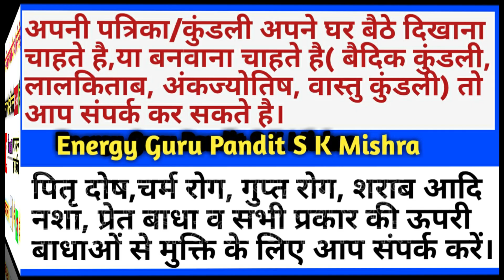इन जगहो पर मस्सा हो तो ।। प्रतिष्ठा ।। विदेश यात्रा।। बन्धन ।।अनैतिक सम्बन्धो का परिचायक होता है।।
इन जगहो पर मस्सा हो तो ।। सौभाग्य।। धन ।।सुन्दर स्त्री की प्राप्ति करने वला ।। शत्रुनाशक होता है ।।

Hamne  Is Video Meइन जगहो पर मस्सा हो तो सौभाग्य,धन ,सुन्दर स्त्री की प्राप्ति करने वला, शत्रुनाशक होता है, शरीर के इन  जगहो पर मस्से  का शुभ और अशुभ प्रभाव.Janiye Sharir par  Masse Ka Prabhav, Mahatva शरीर पर पाये जाने वाले मस्से का फल,मस्से का प्रभाव ,शरीर पर पाये जाने वाले मस्से का महत्व ,शरीर पे मस्से का महत्वsharir pe masse hone ka matlab
      Ko Explain Karne Ki Koshish Ki Hai Ummeed Hai Aapko Ye Video Pasand Aayegi

प्रेम में असफलता,बशीकरण,मनचाही शादी,डिप्रेशन व किसी भी प्रकार की

स्त्री के सिने पे तिल।छाती पर तिल।क्या है प्रभाव।mole of chest meaning. dahini/bayen chati pe til.

किसी भी स्त्री पुरुष के कानो पे तिल होना क्या कहता है । kaan pe til hone ka matlab. कान पे तिल ।

स्त्री के होठो पे तिलका मतलब । स्त्री के ऊपरीहोंठ/निचले होठ का मतलब। hotho pe til hone ka matlab .

भौंहों पे तिल का मतलब ।।स्त्री शरीर के इस भाग मे तिल होने से वह शौभाग्यशाली और सुहागिनी होती है।।

स्त्री के गाल पे तिल।। stri ke gaal pe til ।।बाए गाल पे तिल का मतलब।।दाहिने गाल पे तिल का मतलब।।

आँख मे होने वाले तिल से जाने स्त्री का स्वभाव/भविष्य। स्त्री के यहाँ का तिल दुर्भाग्य शाली होता है।

माथे पर का तिल आप के बारे मे क्या बताता है?स्त्री के यहाँ तिल होने से उसकी शादी धनवान परिवार मे हो।

शरीर के किस भाग मे तिल होने से उसका फल कौन से वर्ष मे मिलेगा।। sharir pe til hone ke fayde.